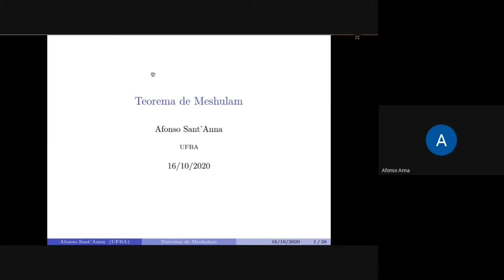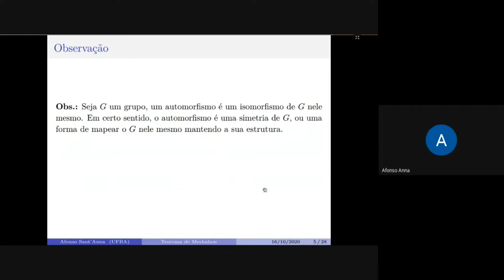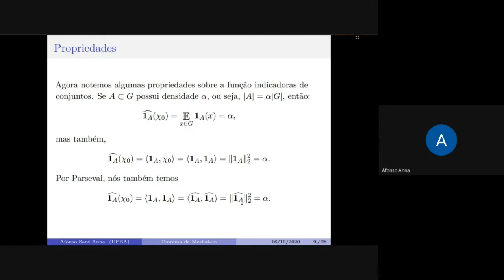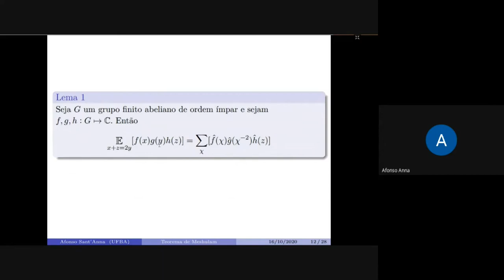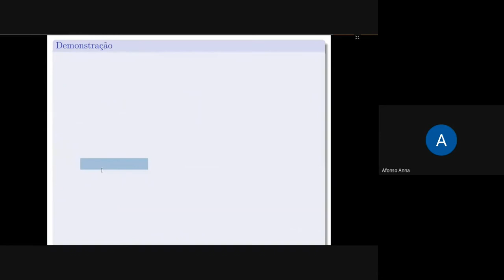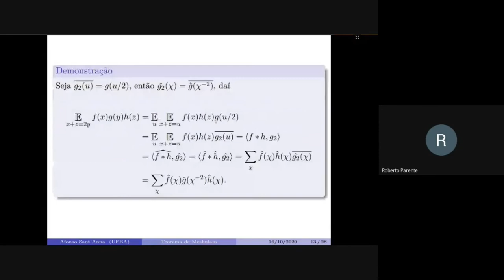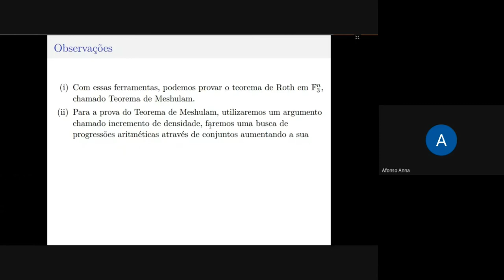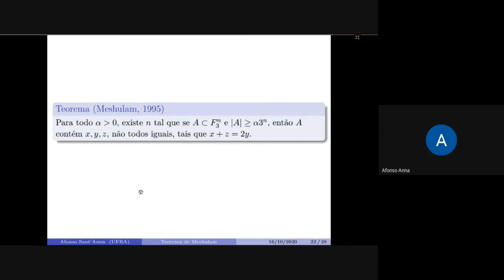Teorema de Meshulam - Parte I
Apresentaremos um teorema que possui uma vasta gama de estudos em torno da ideia desse resultado. O teorema de Roth para progressões aritméticas é um resultado de combinatória aditiva que afirma sobre a existência de progressões aritméticas em subconjuntos dos números naturais. Roth é um caso especial do Teorema de Szemerédi para k=3. Na apresentação faremos um estudo inicial no Teorema de Meshulam, que é um caso específico do Teorema de Roth para o corpo F_3^n.

Apresentado por Afonso Sant'Anna, estudante do Departamento de Matemática da UFBA.